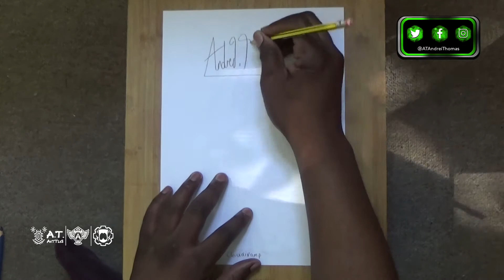Speed Drawing: MobéBuds Trick or Treat - Cloudivamp | A.T. Andrei Thomas 2022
📃 MAIN CONTENT OWNERSHIP & RIGHTS
The Brand Title 'A.T. ANDREI THOMAS' And THE ARTISTIC KNIGHT Symbol including other elements and symbols are that relate to the series are both Copyrighted of A.T. Arttles Pictures Ltd. All Rights Reserved. 2022